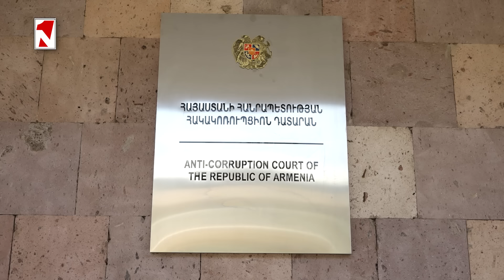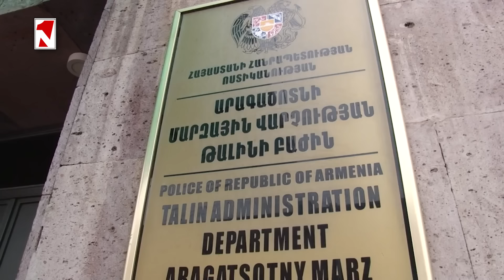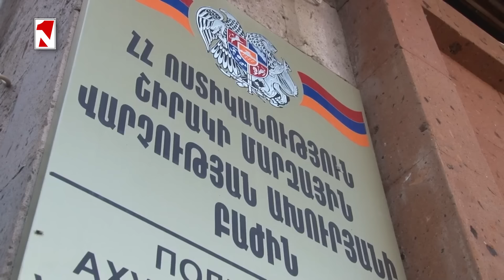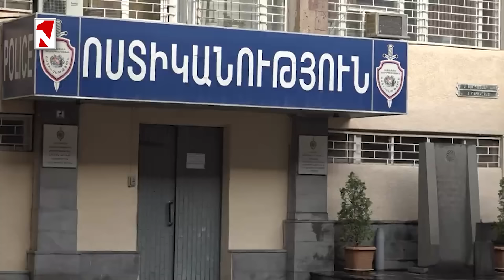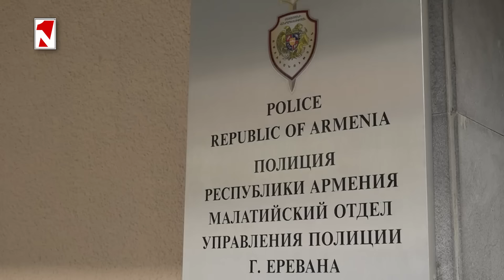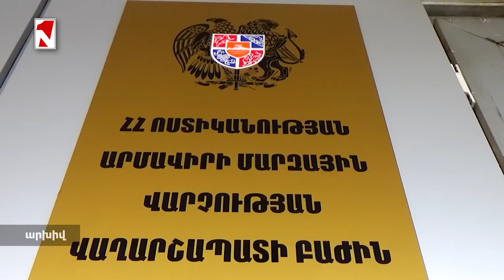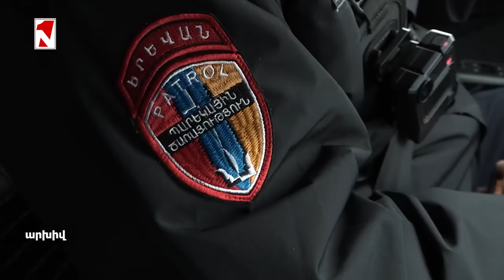Ձերբակալվել է Արթիկում 85 հզր դոլարի ոսկի բռնությամբ հափշտակած «ԱԱԾ»-ականը